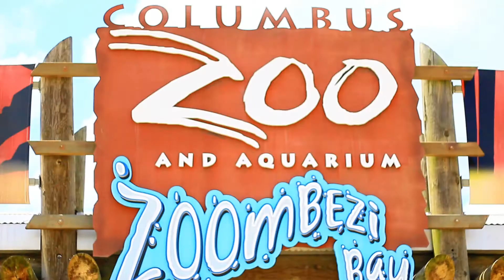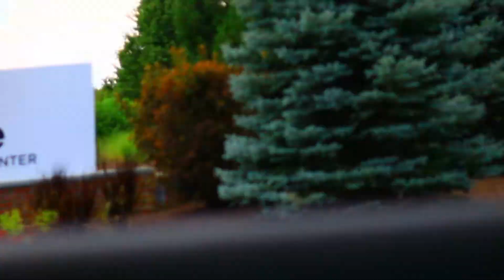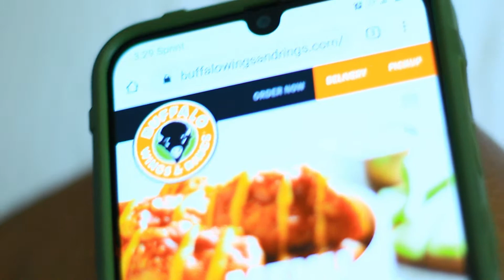VLOG | Mini VaCA | DAY 1 | RECOVERED FOOTAGE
Hey Y'all! We're so ready for summer that, I was reminiscing and found some lost files from summer 2020. I decided to edit the footage and share it with you guys, to get us all excited for SUMMER 202!